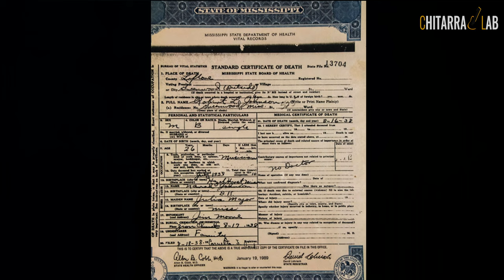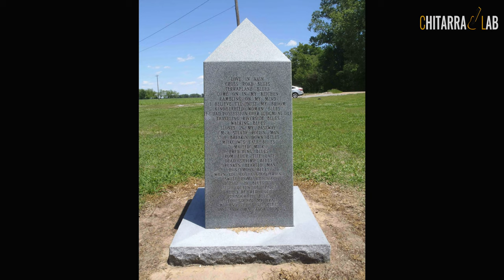La Storia di Robert Johnson - Certezze e Leggende sulla vita del Re del Delta Blues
Ecco la storia di uno dei più grandi chitarristi blues. Molti misteri e una grande certezza: ha fortemente influenzato il modo di suonare la chitarra blues e rock.

Bando alle Ciance

Se condividi e commenti le mie lezioni mi fai stare bene